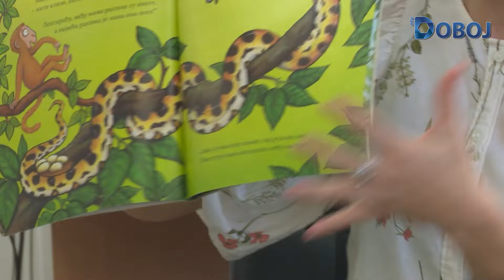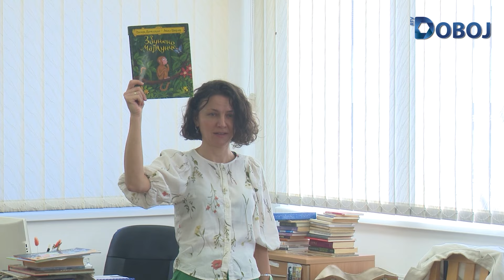Aktuelno u Doboju 15. 10. 2024.